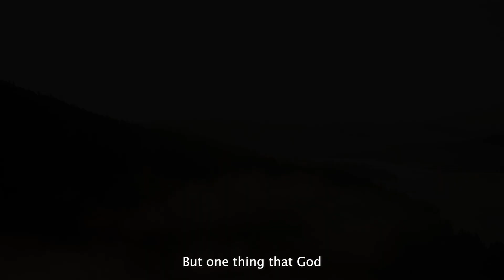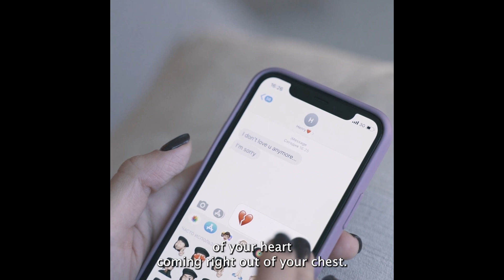The TRUTH about God | Christian Inspirational Motivation short movie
Need a Christian Inspirational Short? Do you ever ask God why? Do you speak out to him in complete exhaustion and confusion? Are you tired of trying? Are you tired of praying? Sometimes it can feel like you are the odd person out. Our God is always in the business of preparation and maybe that is what He has been doing for you